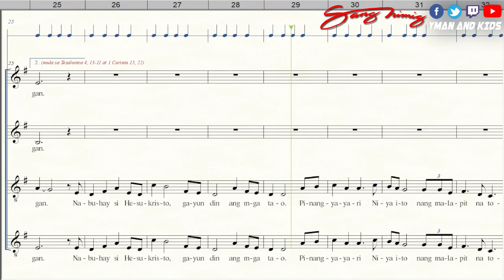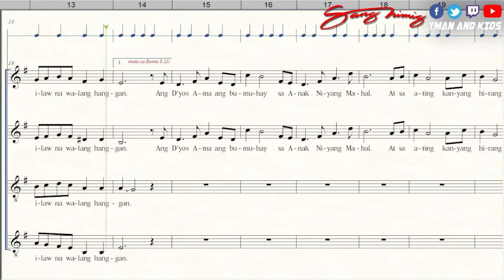KAPAYAPAAN KAILANMAN SATB (for alto sing-along practice)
KAPAYAPAAN KAILANMAN (SATB)
Pambungad na awit sa misa sa patay
(for alto sing-along practice)
by Bill Kevin del Rosario
Institute of Liturgical Music 2017

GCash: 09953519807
THANKS!!!